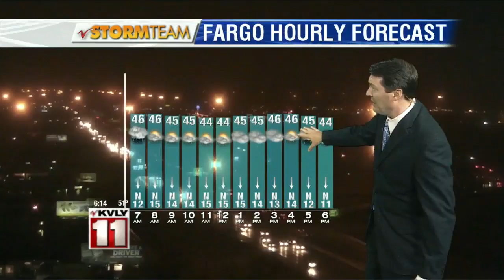6:00pm Weather November 16th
6:00pm Weather November 16th